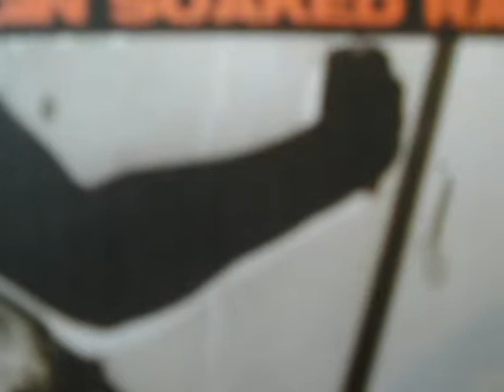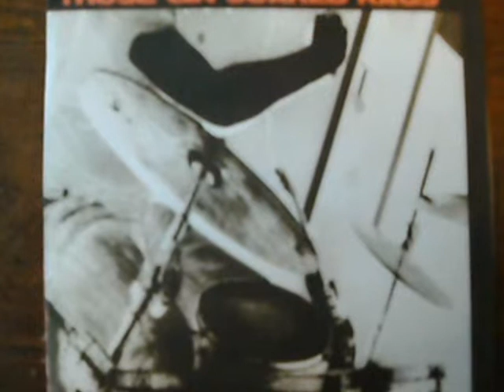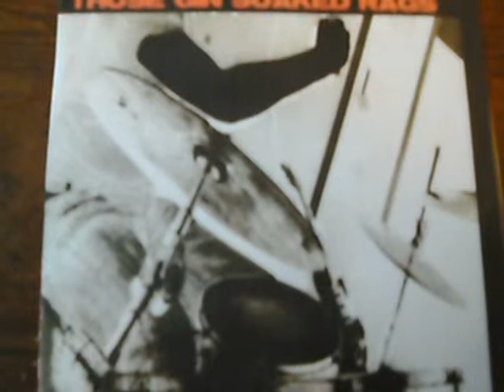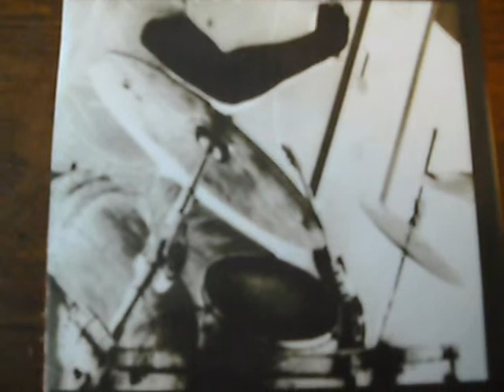Those Gin Soaked Rags - Strange Ways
Strange Ways from the 2009 T.G.S.R album THE BOYS HAVE NO FEAR. Written by Froud, Holloway, Relf (riches2ragssongs2009). Paul Relf: Vocals, lead guitar, bass. Matt Froud: Picked rhythm guitar. James Holloway: Strummed rhythm guitar. Original artwork by Paul Francis Relf.